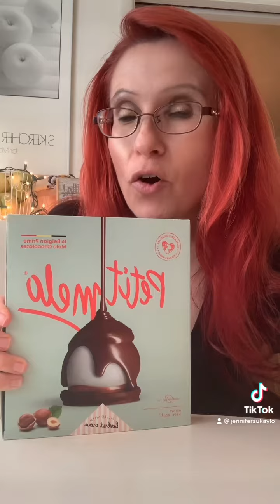Taste test time! Caramel Toast Crunch cereal and more!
I love trying new foods. Join me as I taste test Caramel Toast Crunch cereal and more!